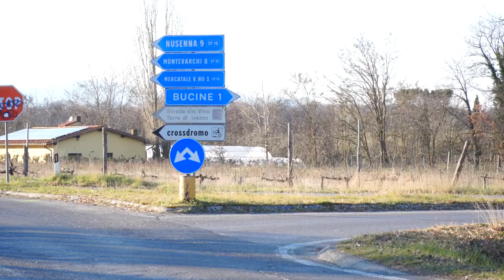Schianto frontale tra due auto: muore un 39enne in Valdarno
Incidente mortale nell’Aretino, ha perso la vita un 39enne ed è rimasta ferita una donna di 49 anni.
È successo alle 10,27 nella nella frazione di Mercatale Valdarno, comune di Bucine. Si è trattato di uno scontro frontale tra due auto.
Sul posto è intervenuta un’ambulanza della Misericordia di Lucignano, un’ambulanza della Misericordia di Terranuova Bracciolini, un’auto medica del Valdarno, i Vigili del Fuoco ed i carabineri di Bucine.
Un uomo di 39 anni ha perso la vita sul colpo, mentre una donna di 49 anni è stata trasportata all'ospedale della Gruccia in Valdarno.